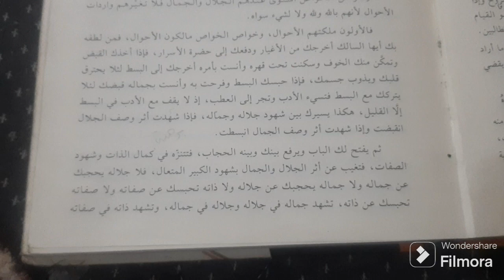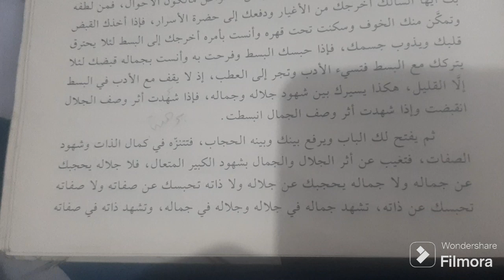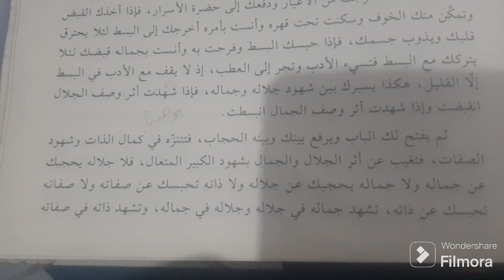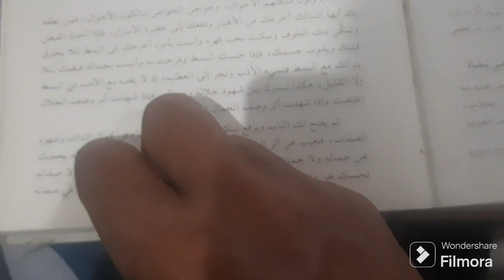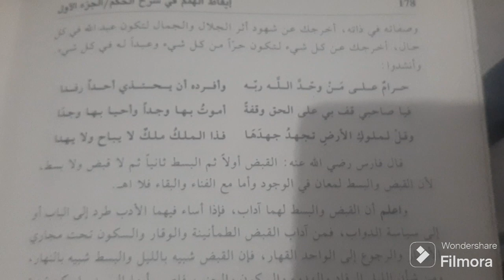KELANJUTAN KATA MUTIARA KE 78 .SERI 02.TENTANG SIFAT JAMALIYAAH DAN TAJALIYAH ALLOH.